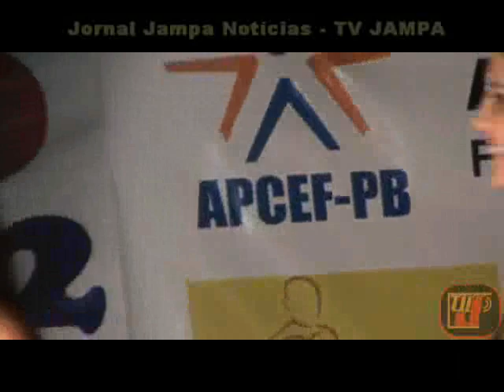CAMPEONATO APOLO DE PRAIA 2012 - MISS BIQUINE - JAMPA NOTICIAS - TVJAMPA.COM - P 06